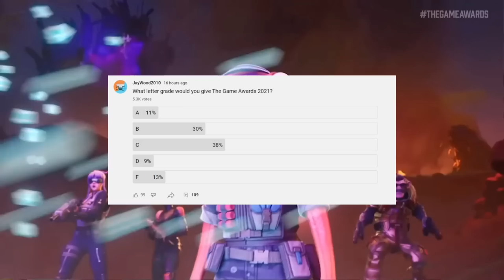Xbox Series X Shows Best Graphics Yet in New Game | Huge Game Awards Reveals | News Dose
Timestamps

0:00 Intro

1:54 The Game of the Year 2021 Winner

3:25 Players' Voice Award 2021 Winner

4:24 Best Art Direction 2021 Winner

5:37 Hellblade 2 Mindblowing Gameplay

7:43 Alan Wake II Announced

9:13 Sonic Frontiers Teases Open World

10:04 Suicide Squad Kill the Justice League Gameplay Reveal

11:10 Horizon Forbidden West New Threats

11:49 Forspoken Gets Release Date

12:45 The Matrix Awakens Unreal Engine 5 Demo Impresses

13:42 Banjo-Kazooie Gets Nintendo Switch Release Window

15:10 Analogue Pocket Preorders Coming Back

16:26 Poll of the Day

Hellblade 2 graphics hellblade 2 reaction xbox series x best graphics ps5 playstation 5 ps5 news playstation news playstation 5 news xbox series x news the game awards summary